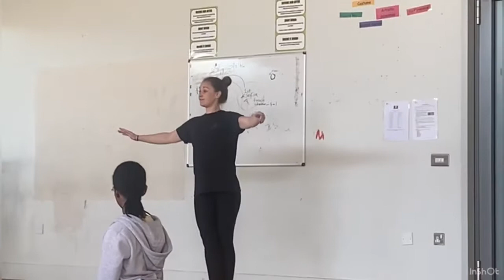Day in life of dance💃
I hope you enjoyed it!!! If you liked it please give it a big thumbs up, subscribe and turn on those post modification bells on so you don’t miss anymore videos just like this one.. stay tuned for more videos coming up soon!! Love you all💕

Thank you to Miss Julie for letting me film this video.